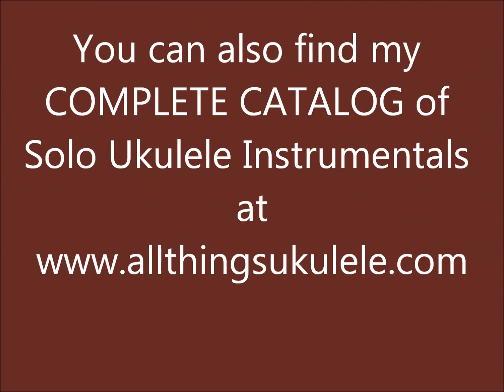MY FAVORITE THINGS - Announcement of 2 tutorial videos with free tablature